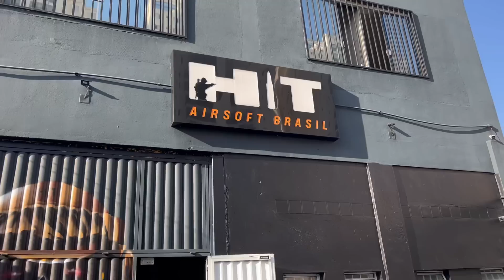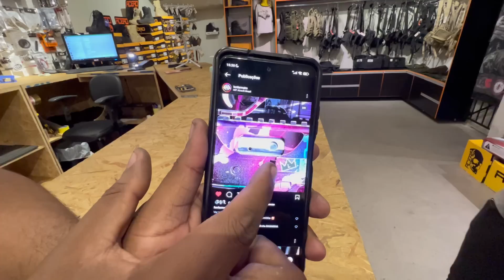TOGURO COMPROU UMA NOVA GLOCK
ENDEREÇO : Rua Alegre 121 - São Caetano do Sul - SP

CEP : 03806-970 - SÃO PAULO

UCiZ62Yn-6G7NNq5P0z1Mp-Q